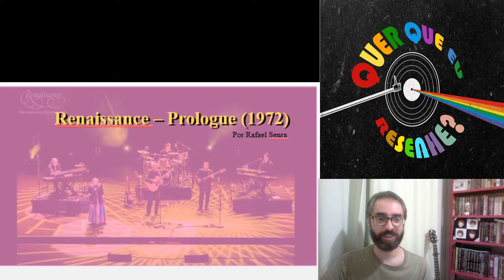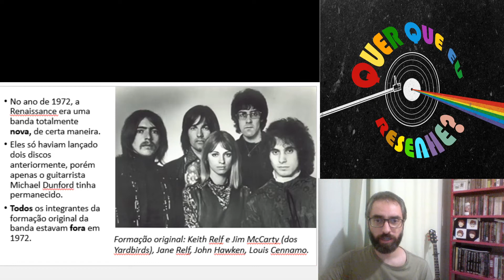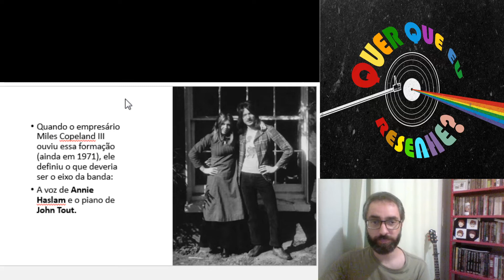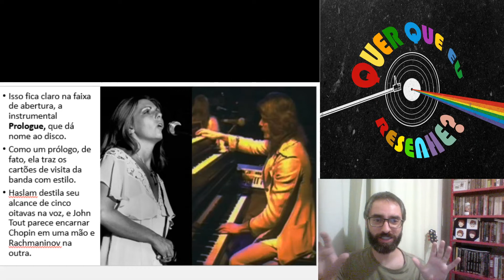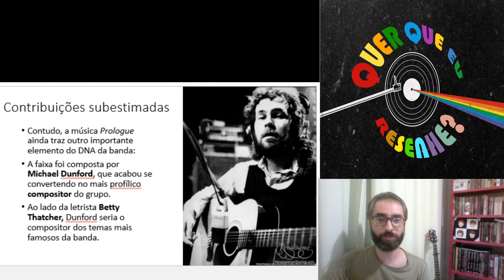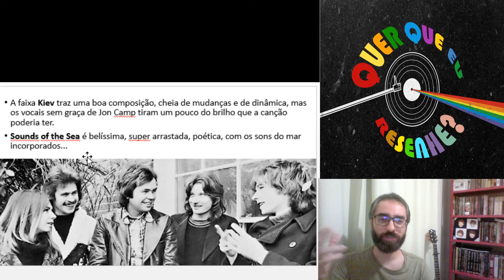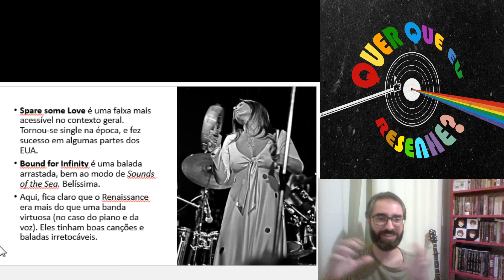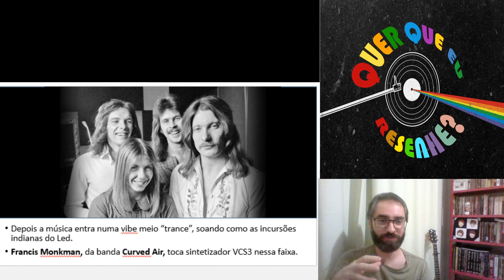Renaissance - Prologue (1972) | ALBUM REVIEW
Nosso colaborador Rafael Senra fala aqui do disco Prologue, terceiro trabalho da banda de rock progressivo Renaissance. Foi o primeiro disco da formação clássica da banda, e deu início a uma fase gloriosa de discos fantásticos. Como explica Rafael, foi em Prologue que a banda encontrou sua identidade sonora, muito baseada no canto cativante de Annie Haslam e no piano fabuloso de John Tout.